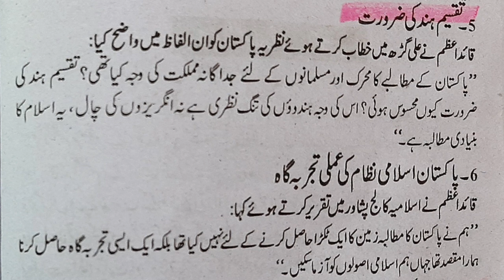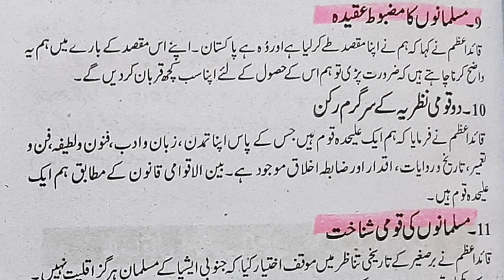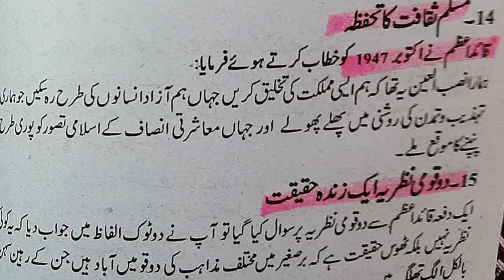Pak Studies BS honrs 2nd Semester ll LecturerAhmadMukhtar l| 20 June 2020 || Lecture no:3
This is an Islamic Informational and Motivational Channel where you can get more and more information about ISLAM and also get IslamicHitoricalKnowledge and many more Lectures, Islamic Speeches, Naats, Tilawat-e-Quran Shareef, Rohani Amaliyaat, How to Learn Quran. How to leading worldly life according to Islam ETC...